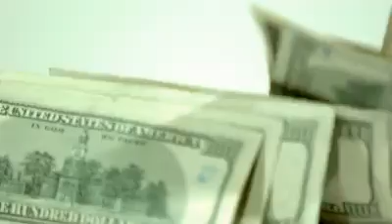Make Money Fast Online for Christmas 🎅🎁🎄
11 weeks to Christmas can bank you $5500 PER MONTH! Watch this video quick and then get started I WILL HELP YOU SET UP!
Make Money Fast Online for Christmas 🎅🎁🎄 by Cyndie Shelton
This super-easy system is paying out $1000s every Friday. Come get yours! It’s free to start💥no credit card required💥GO NOW👉🏼

Thanks for checking out this amazing make money fast online opportunity. On the next page after you click on the link above... we'll show you how to get started for free and give you instant access to our step by step training.

💲 Paid Every Friday System 💲 - How to sign up by Cyndie Shelton

I have been in TCP -- the Conversion Pros for nearly 5 years now and have been making a paycheck every single week. I use it to build funnels, pages, webinars, autoresponders... and much more for all my businesses... PLUS I make money with this as a side business...

Well actually now I am mainly promoting this one because this is the one that has paid me consistently for 5 years.

Cyndie Shelton -- ***PLEASE DO NOT CALL ON SUNDAYS...I am with Family...and Sunday is the Lord's Day and I take it off to go to church and spend time with Family! Thanks!